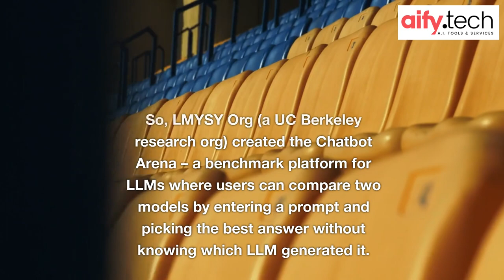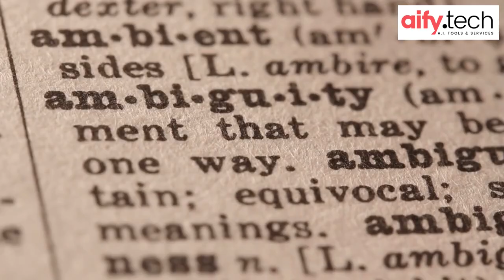Let's see how chatgpt google bard and bing chat fare in a real world test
Ever wondered how the latest AI chatbot tech stacks up? We've got a real-world challenge for you! Come join us as we put Google Bard, Bing Chat, and ChatGPT to the test.